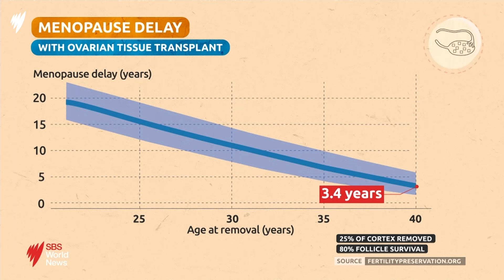After overcoming cancer, this 'extraordinary' ovarian graft allowed Vali to conceive | SBS News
This Australian cancer survivor received the world's first ovarian tissue graft 10 years ago

The procedure involved a frozen ovarian tissue graft, a then-experimental transplant and 17 rounds of IVF.

But it worked - and Vali was able to enjoy the gift of motherhood.

Now, researchers are looking at the way these ovarian grafts could be used to help other patients.

This is the is the third instalment in our series on the Future of Fertility.

For more on this story, visit: [if there is a link to a relevant SBS News article]